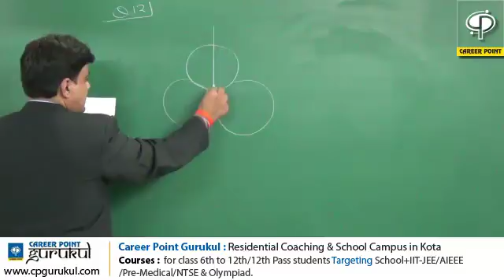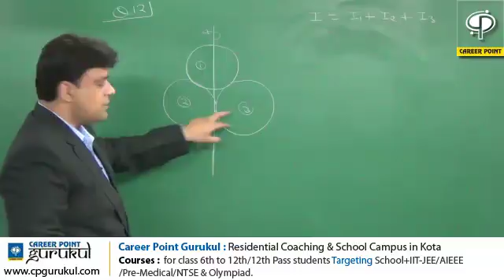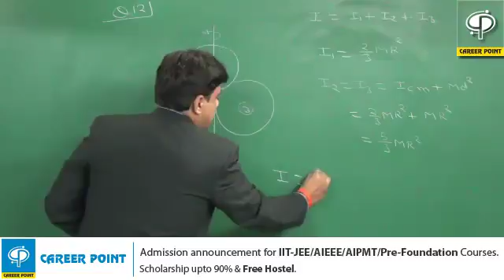AIPMT 2015 Video Solution - Physics [Q-12 ] by CAREER POINT | Call +91-7445151200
AIPMT 2015 Physics Solutions | AIPMT 2015 Video Solutions - Physics by CAREER POINT Kota.